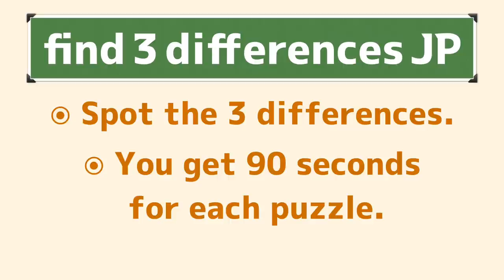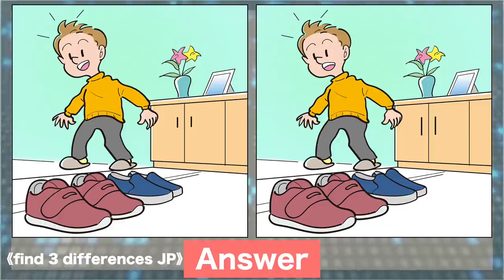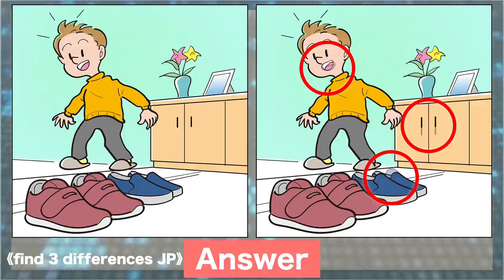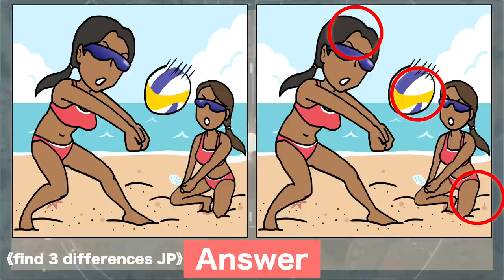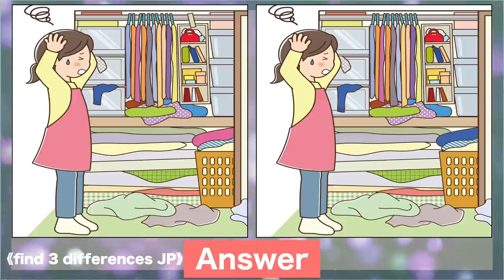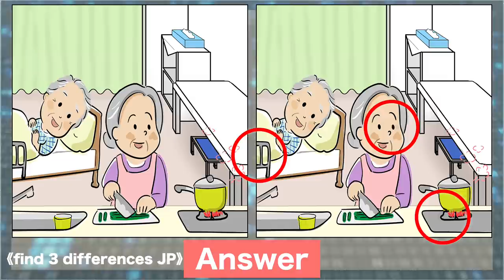Find the difference|Japanese Pictures Puzzle No802